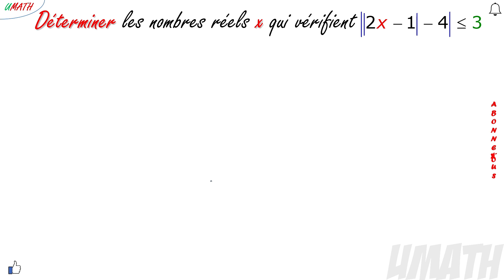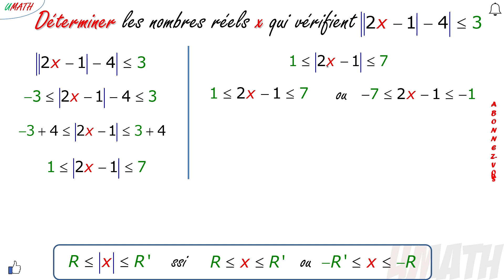Ordre et opérations : exercice sur une valeur absolue TC Biof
La valeur absolue